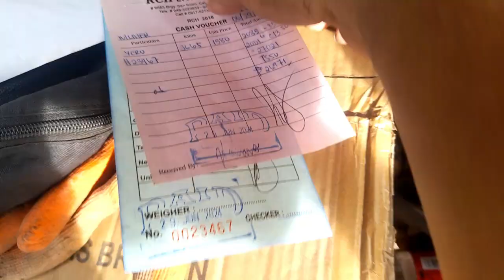bagong driver ni kabubog day 3 saan naman kaya#kabubogvlogs